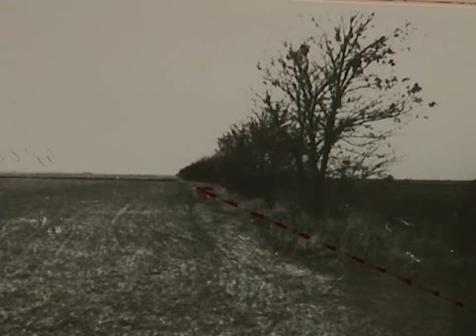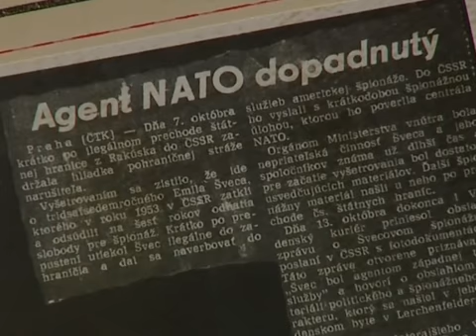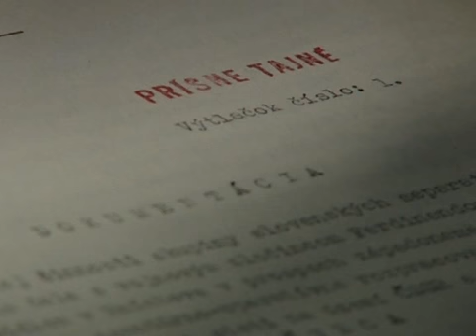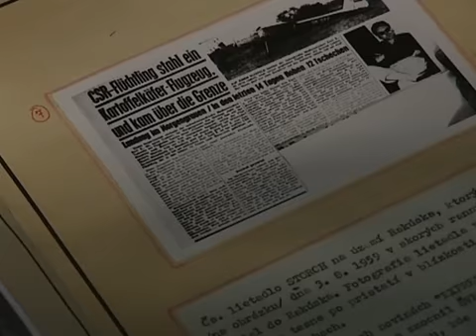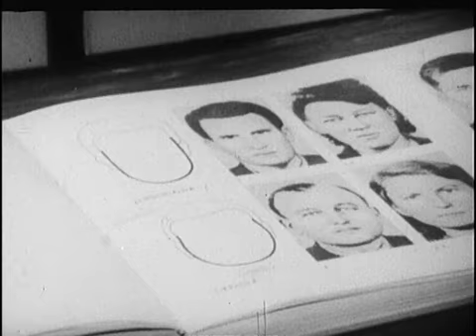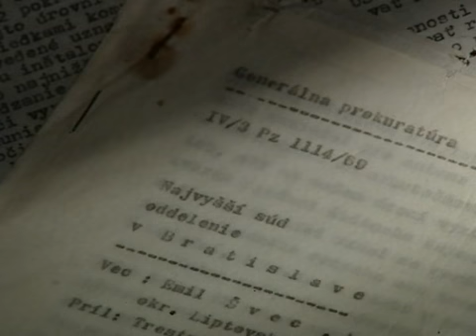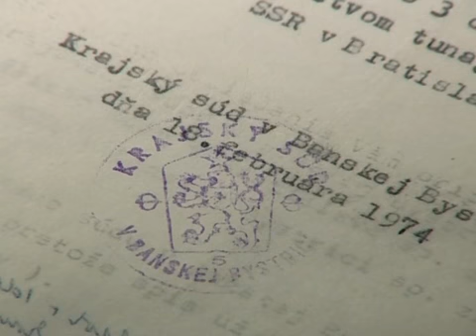V tieni casu4.avi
Dokument - V tieni casu 4